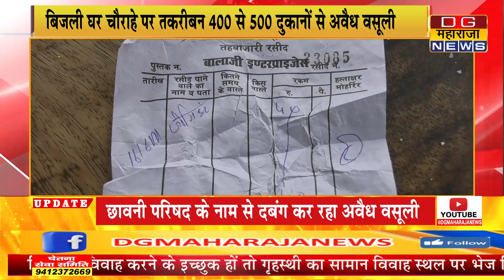ठेकेदार द्वारा छावनी परिषद के नाम पर गोरख धंधा